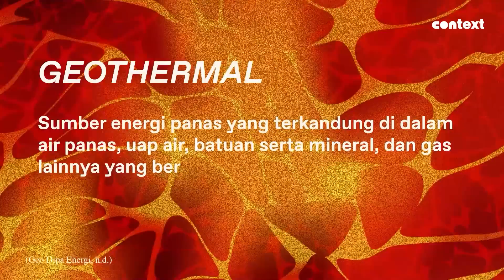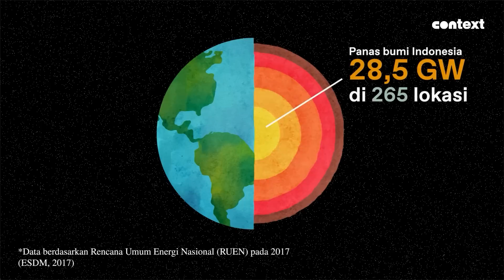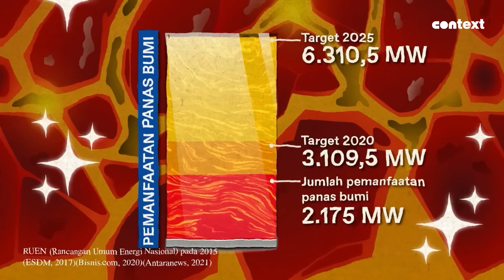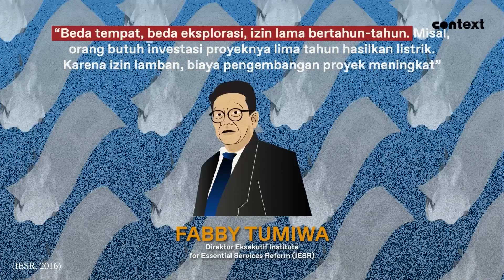Geothermal RI Terbesar di Dunia Tapi Kok Belum Dimanfaatkan?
Di bayangan kamu, harta karun dunia itu apa? Emas, perak, atau mungkin berlian?

Bagaimana dengan energi?

Percaya nggak, sumber daya alam atau energi bisa digolongkan sebagai harta karun, salah satunya Gheotermal.

Dan ternyata 40% cadangan geothermal dunia ada di Indonesia...